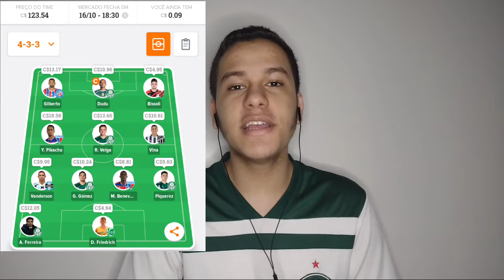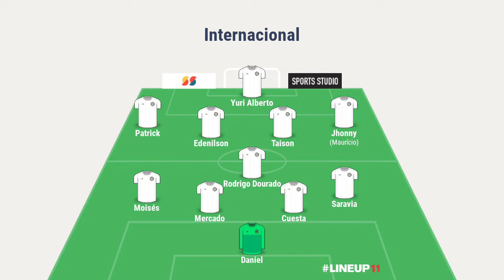PRECISANDO VENCER, ESCALAÇÃO DO PALMEIRAS | PRÉ JOGO PALMEIRAS X INTERNACIONAL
Com o retorno de 5 jogadores e 50% da capacidade do Allianz Parque liberada, Palmeiras enfrenta o Internacional às 16:00hrs pelo Brasileirão, saiba a provável escalação do Palmeiras e a provável escalação do Internacional, retropescto geral, análise pré jogo, entre outras coisas.

00:00 Início do vídeo
0:46 Retropescto geral Palmeiras x Internacional
1:09 Gols de Internacional 1-2 Palmeiras, Brasileirão 2021
2:28 Cartola FC
2:37 Provável escalação do Palmeiras
4:37 Provável escalação do Internacional
4:51 Análise pré jogo de Palmeiras x Internacional
6:52 Palpite para Palmeiras x Internacional
7:12 Compartilha e Inscreva-se